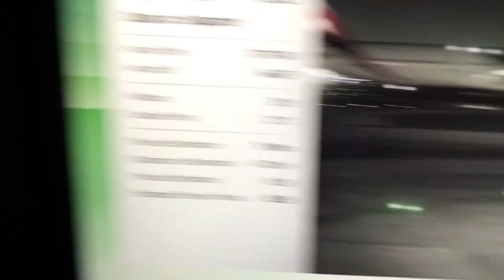Dubai International to Changi